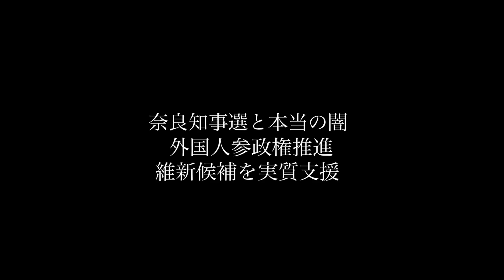奈良知事選の本当の闇【4/8ウィークエンドライブ②】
【4/8出演者】
加藤清隆（政治評論家）